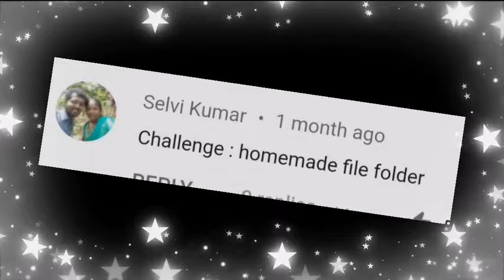How to make file folder || homemade file folder || file folder kaise banate hain || Sajal's Art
Hey Beautiful Eyes! Thanks 4 watching the video, Hope u enjoyed it. 😍
f u have any suggestion r feedback regarding the video,let it share bellow n the comment section, ur response is valuable 2 me & always appreciated.
About this channel:
Sajal Malik:
Before sharing a video I make sure it's safe and 100% working.
R U Still reading? 😱